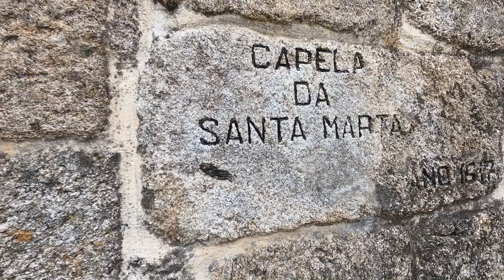Camino de Santiago | Day 3 - The Last 100 Kilometers of The Way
Camino de Santiago has been full of surprises as we walked through the countryside of Northern Spain.  This year is a very different kind of Camino for veteran walkers.  COVID has forced many of the alburgues to close and churches and cathedrals, typically open for prayer and mass have also closed.

Despite these changes, we still found rich conversations with each other and new pilgrims along our route on Day 3.   Walk with us today in this video as we continue to highlight what we saw along the way, and a few of our conversations.

We'd love you to sign up for our MONTHLY NEWSLETTER, where we give you news from around the world, provide you with some great travel hacks and help you figure out how to live your own life deeper!

Travel restrictions are different for every country, and they seem to change every week! It can definitely be hard to figure all that out. So far Gina and I have waded through all that on our own, but I think we will soon shift to getting iVisa to do that for us. If you need visas, health forms, any specific documents for any country - they'll put them together for you. They have people that stay on top of all regulations as they change. They also have tens of thousands of good reviews, so when we turn that over to someone else - this is where we will go! Check them out and LET US KNOW if you loved their service. Please let us know how it goes :)

==About Us==
We are Stephen and Gina.  We love life and we love life together!  Married for 27 years we use every opportunity to explore how to live a deeper, more meaningful life individually and together.  We have lived in 5 different states, 7 different cities and find home wherever we are.   We are always on the hunt for adventure and exploring new ways to expand our horizons, our comfort zones and the breadth of our experiences.